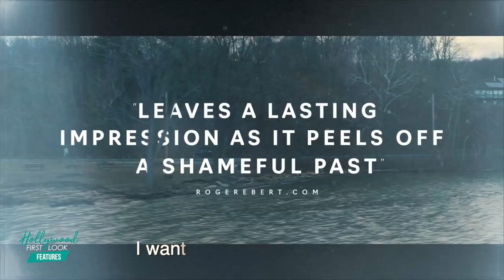SKIN (2019) | Interview with Academy Award winninf Director GUY NATTIV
SKIN (2019) | Interview with Academy Award winning Director GUY NATTIV

A destitute young man, raised by racist skinheads and notorious among white supremacists, turns his back on hatred and violence to transform his life, with the help of a black activist and the woman he loves.

Director: Guy Nattiv
Writer: Guy Nattiv
Stars: Jamie Bell, Danielle Macdonald, Daniel Henshall